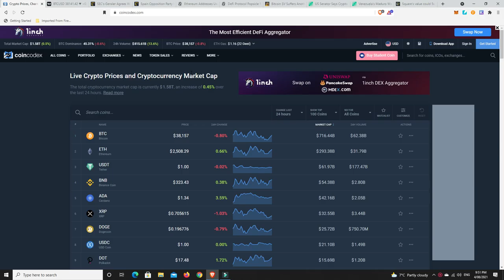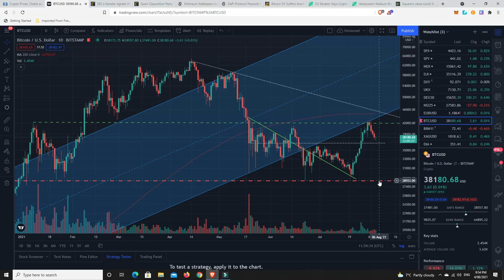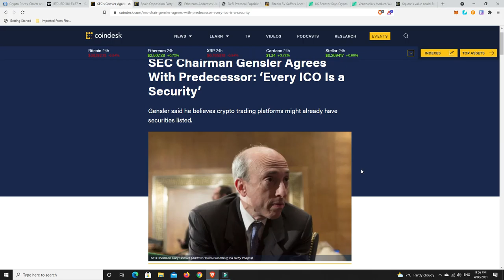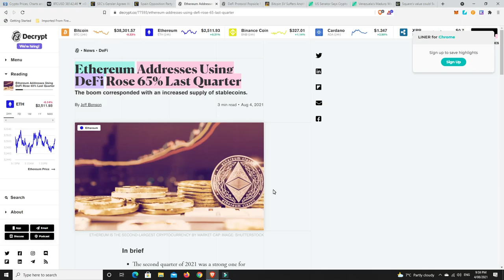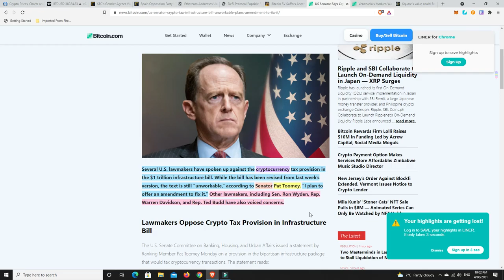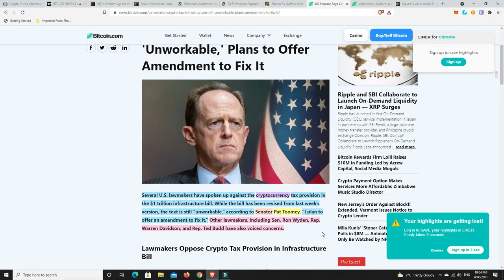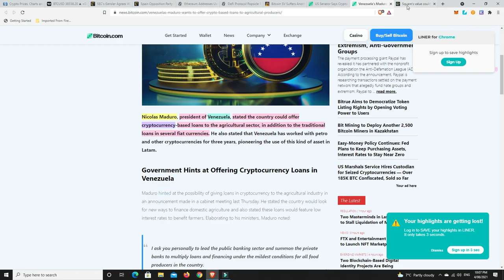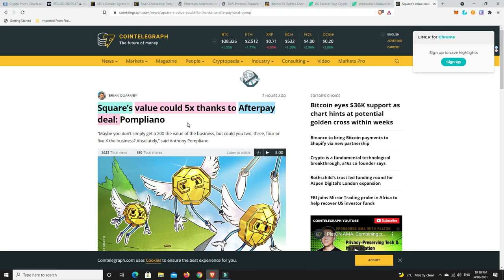Could Square Cash app's purchase of Afterpay 5x their worth? Ethereun's piling into DeFi